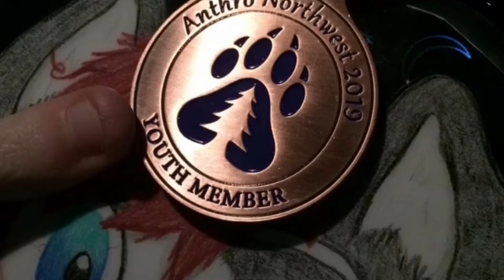Anthro Northwest 2019 vlog! (Random clips)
Best. Con. EVER! Such incredible quality for such a low cost. Phenomenal. Special thanks to all my friends!